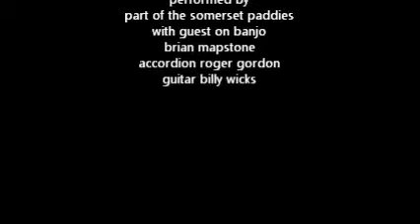Thee's got'n wer thee cass'nt back'nt ass'nt {somerset paddies}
From the Adge Cutler day at the Old barn Wraxhall 5 May 2014 with guest Brian Mapstone on Banjo. and a casting of  Adge Cutler done by Royston cleeves, Nailsea